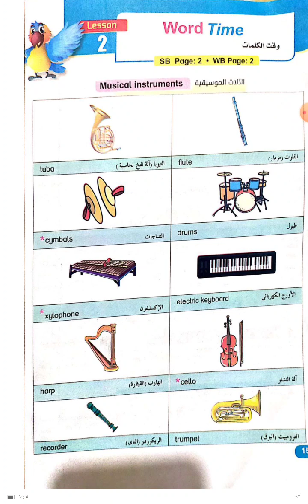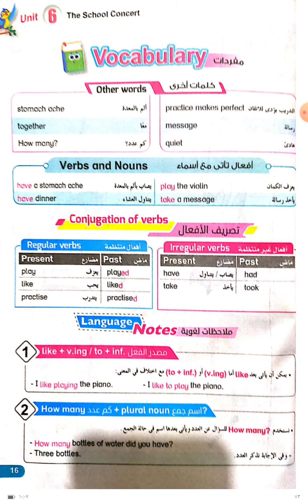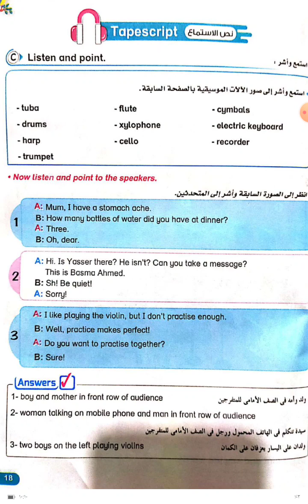Primary 6 - Term 2 - Unit 6 Lesson 2